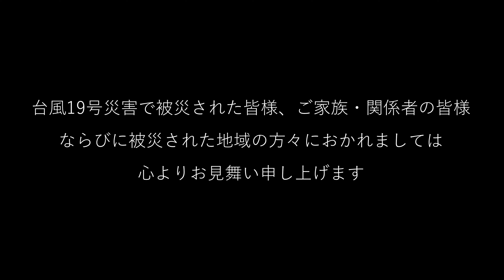巨木探訪 横室の大カヤ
群馬県前橋市の樹齢1000年以上の榧(カヤ)の巨樹をご紹介します

このカヤは日本三大カヤと呼ばれています